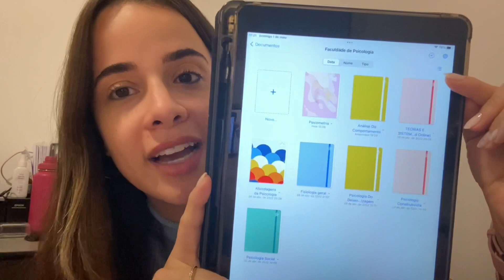3 SEMESTRE FACULDADE DE PSICOLOGIA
Hoje compartilhei com vocês um pouco de como tem sido esse terceiro semestre na faculdade de Psicologia.

Na playlist abaixo te diversos vídeos sobre a Psicologia e a minha experiência na faculdade: